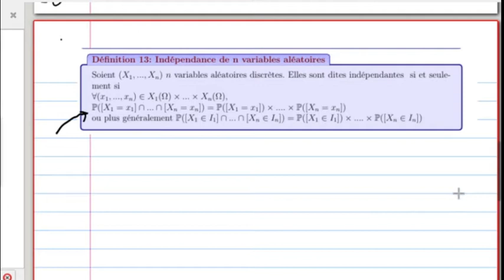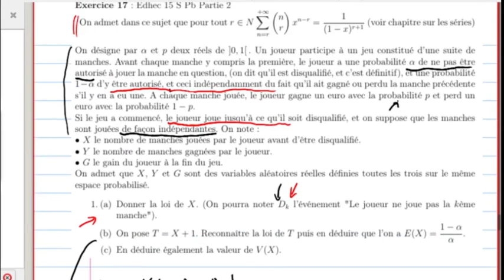Cours du 29/03/22: loi géométrique et loi de Poisson